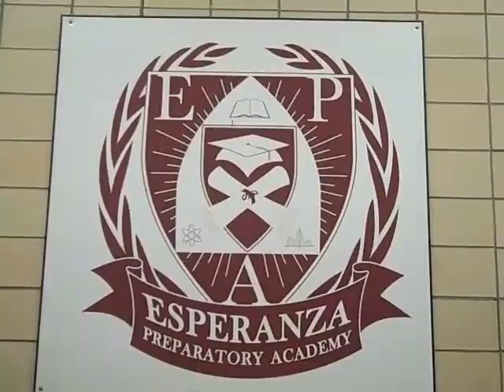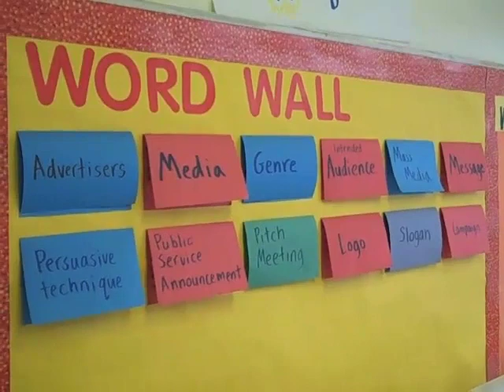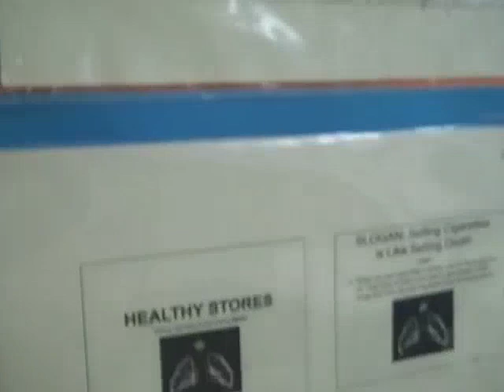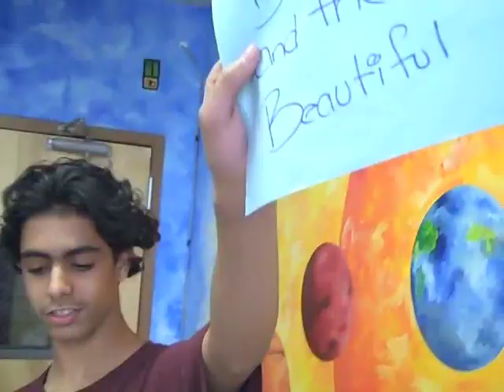What's Your Message? EPA Scholars Use Technology to Make PSAs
Students at Esperanza Preparatory Academy in New York City use technology funded in part by a grant from HP to produce public service campaigns about issues they care about.